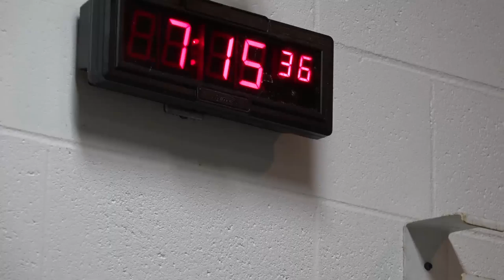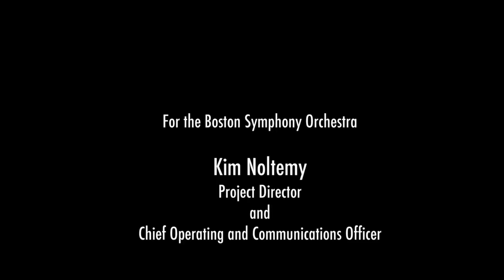New Tanglewood Tales: Life On Stage and Off Episode 3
The third episode of “New Tanglewood Tales: Life On Stage and Off” focuses on bassoonist Suzanne Nelsen and trumpeter Michael Martin. Ms. Nelsen describes growing up with a musical family while living on a farm in Alberta, how she started playing the bassoon, and her love for performing in kids’ concerts at Tanglewood. This episode also shows Michael Martin preparing for Tanglewood’s first ever Brass Spectacular and talking about how he gets to share this concert with his father.